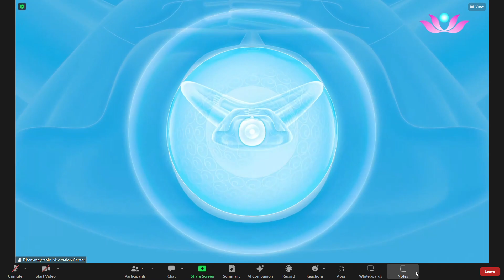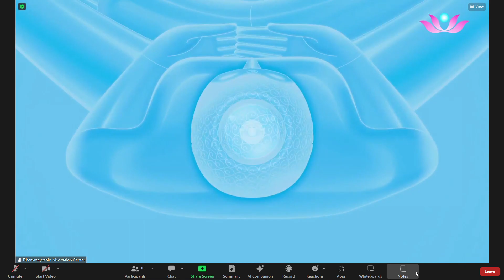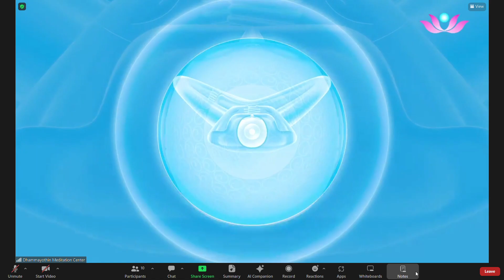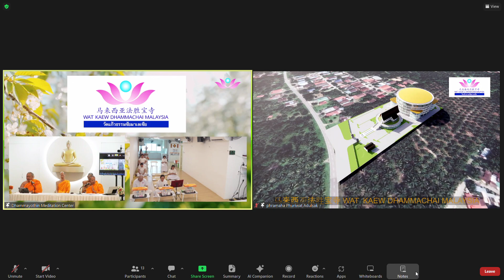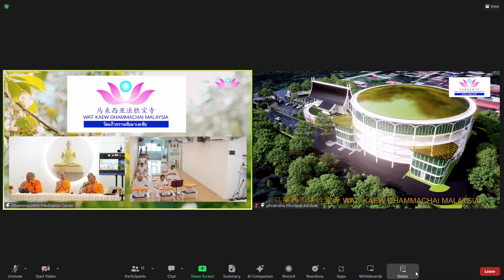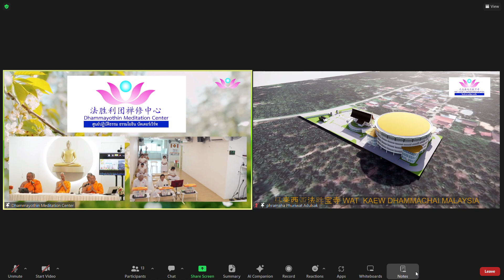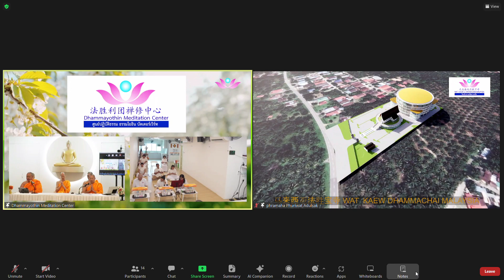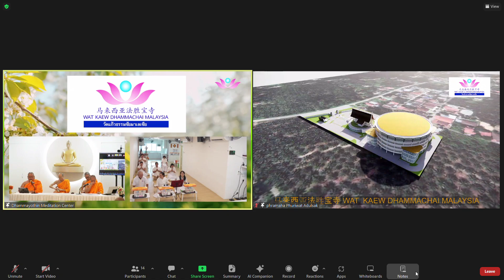19-10-2023 住持PM. PU ：佛法开示